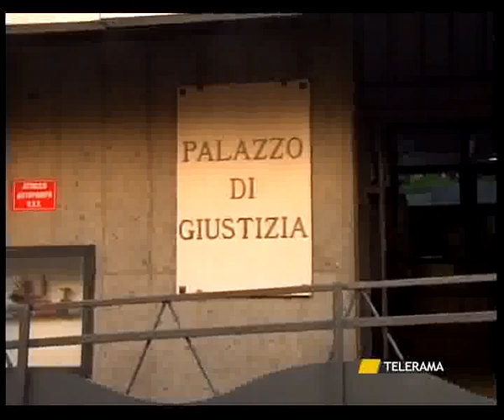SVZ TARANTO ILVA ITERROGATORI 31 7 12